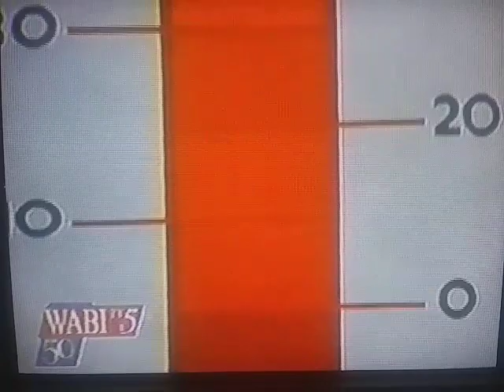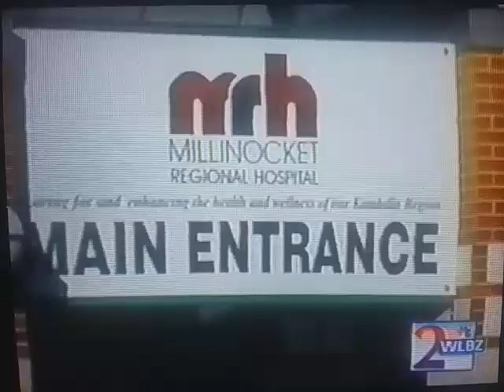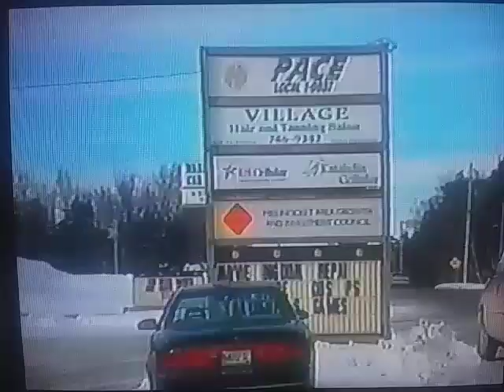GNP Mill Closures/Bankruptcy Coverage January 14th, 15th, 16th, 2003 (WABI-TV5, WLBZ-2, WVII-ABC7)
More local TV news clips of the bankruptcies and closures of the Millinocket and East Millinocket paper mills back in January of 2003. (These were known as the "Great Northern Paper" mills. The one in Millinocket has since been demolished. But the one in East Millinocket still stands!)
Some of the reactions by area residents seen in these clips are longtime family friends.
Recorded on VHS by my dad.